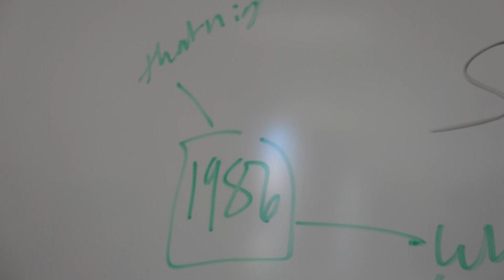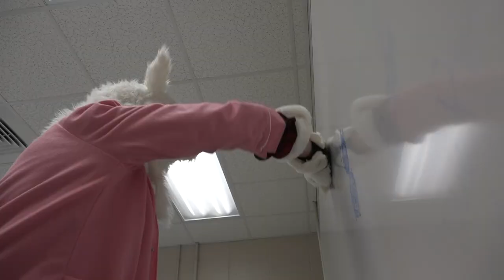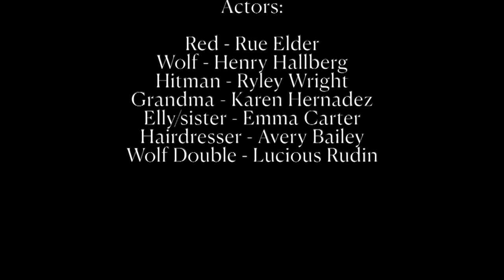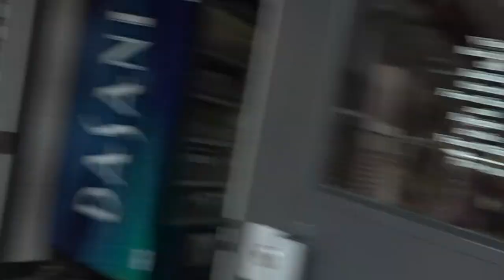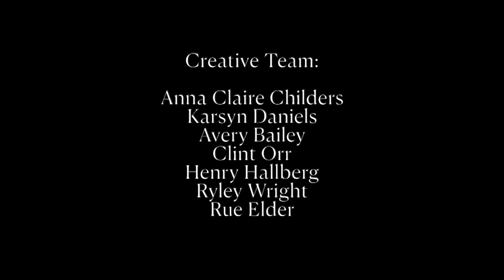RED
RED is a fully student-made comedy following the tale of "Little Red Riding Hood," but with a twist. This movie features Rue Elder, Henry Hallberg, Ryley Wright, and Karen Hernandez as our main cast.

RED was written and co-directed by Anna Claire Childers and Karsyn Daniels.